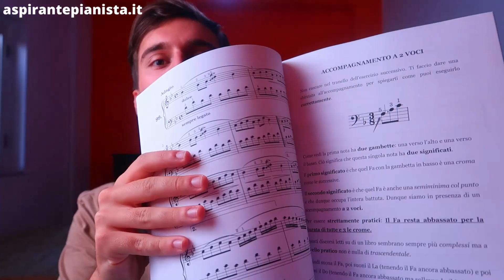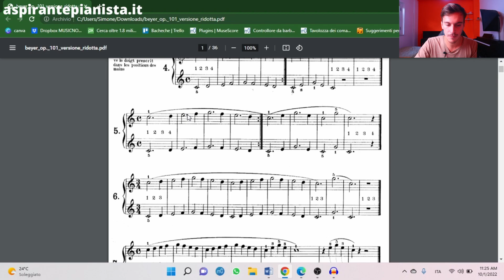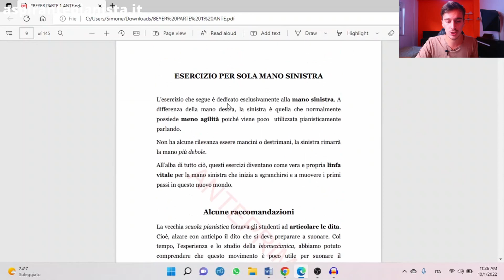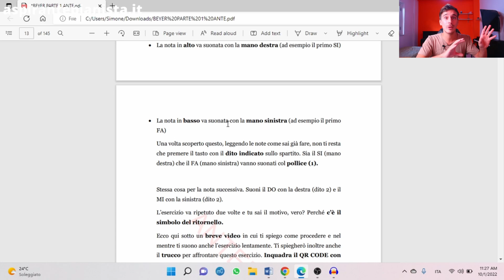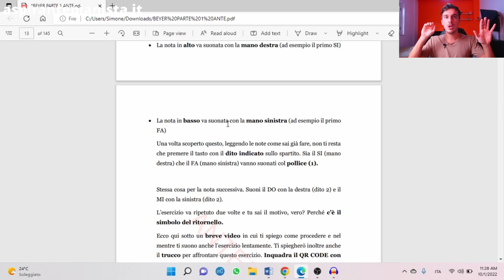Riprendere a suonare il pianoforte DOPO ANNI che non lo suoni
✅Se vuoi imparare le vere basi per essere autonomo, inizia da questa videolezione in regalo